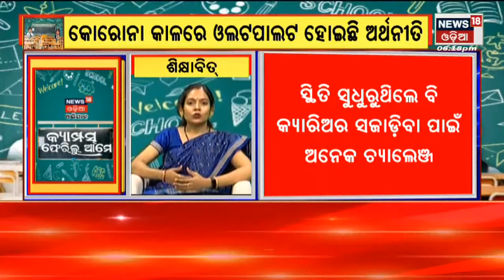Odia News | Special Discussion | କ୍ୟାମ୍ପସ୍‌ ଫେରିଲୁ ଆମେ | News18Odia initiative | 23rd apr 2022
ଫାଶୀ ଦଣ୍ଡାଦେଶ ନେଇ SupremeCourtଙ୍କ ବଡ ନିଷ୍ପତ୍ତି I  ଆସିବ ଫାଶୀ ଗାଇଡଲାଇନ| କାମ ଦେବନି ପାକିସ୍ତାନୀ ଡିଗ୍ରୀ | ପାକିସ୍ତାନରେ ପଢିଲେ  ଚାକିରୀ ନାହିଁ |  ଡାକ୍ତରୀ ଛାତ୍ର ମୃତ୍ୟୁ ସସ୍ପେନ୍ସ, ତନାଘନା ଜାରି I Bolangir Medical Collegeରେ ଛାତ୍ରଙ୍କ ସନ୍ଦେହଜନକ ମୃତ୍ୟୁ ଘଟଣା , ସାଇଣ୍ଟିଫିକ ଟିମର ତନାଘନା | Manas Swain ହତ୍ୟାକାଣ୍ଡ ଘଟଣା | Bhadrak ଜେଲରେ ହେଲା TI ପରେଡ | ୫ ଜଣଙ୍କୁ ଚିହ୍ନଟ କଲେ ୩ ସାକ୍ଷୀ| Bhadrak JMFCଙ୍କ ଉପସ୍ଥିତରେ ହେଲା ପରେଡ\  ଦେଶରେ ବଢୁଛି କରୋନା ମାମଲା |  ସାମାଜିକ  ଦୂରତା ଓ ମାସ୍କ ଜରୁରୀ |23rd April 2022| News18 odia